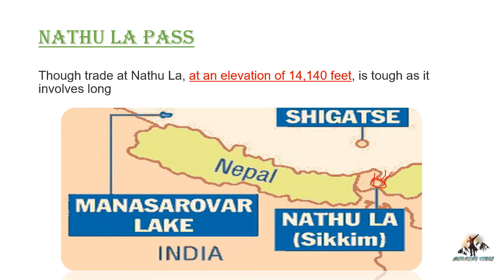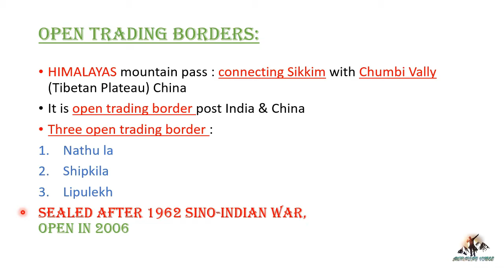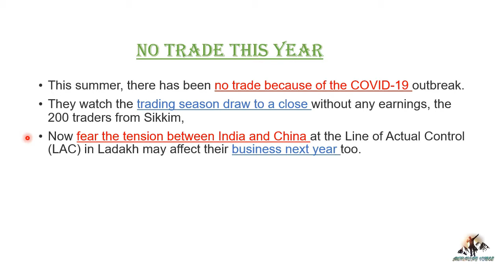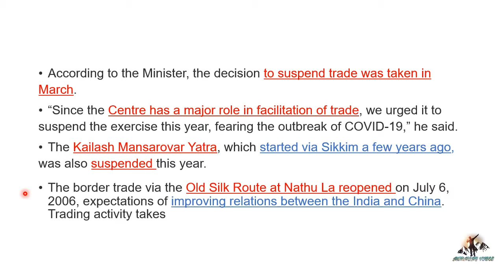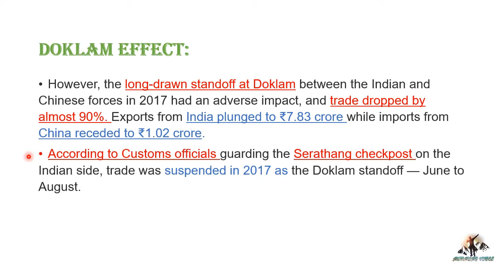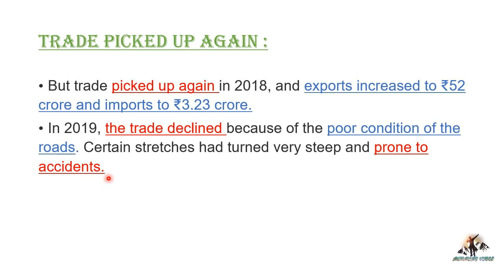INDIA CHINA BORDER FIGHT | IMPACT ON TRADE | NATHU LA BORDER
The Sino-Indian border dispute is an ongoing territorial dispute over the sovereignty of two relatively large, and several smaller, separated pieces of territory between China and India. Impact on trade.

MORNING VIBES के साथ देखिये देश-विदेश की सभी महत्वपूर्ण और बड़ी खबरें | Watch the latest Hindi &  English informative news Live on the  Most loved informative  Channel on YouTube.
MORNING VIBES More videos by Mr.VISHAL MADHAVI.

india china border fight
india china
india china border fight live
india china border fight 2020
india china border fight video
india china face off
india china live news